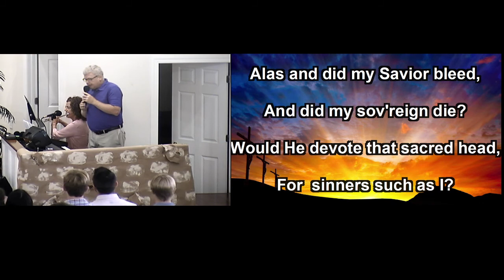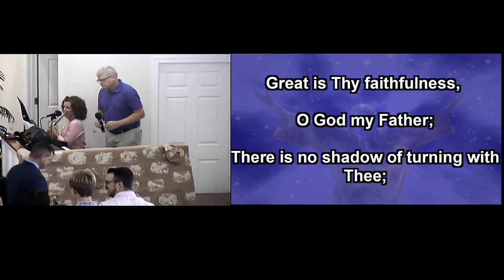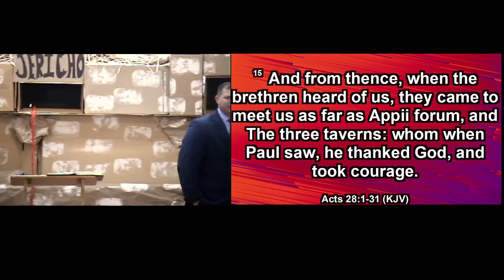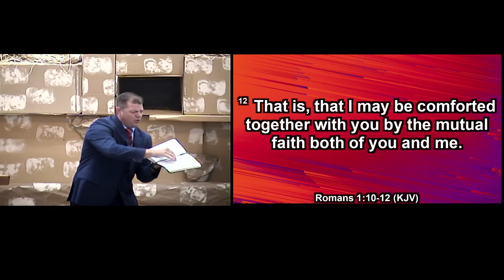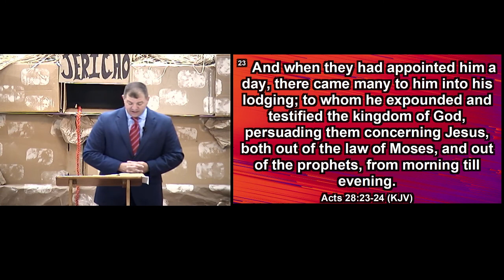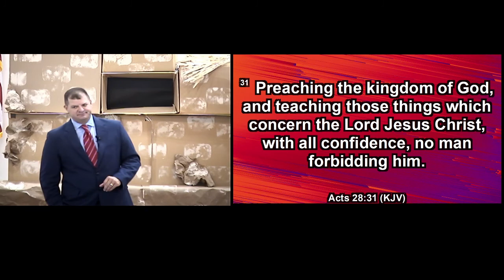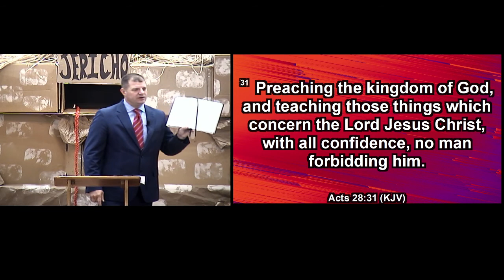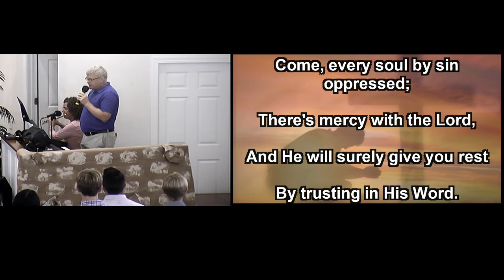EMBC Sunday Morning Service 7/11/21